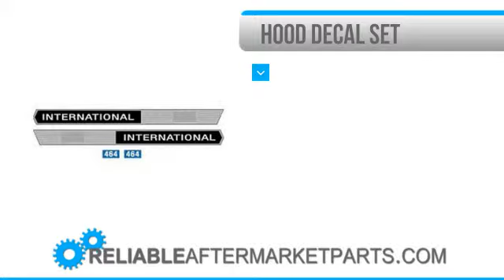1207 I305H International Tractor Hood Decal Set 464